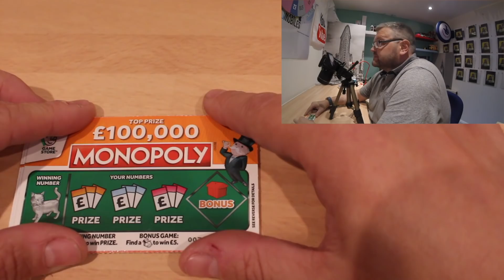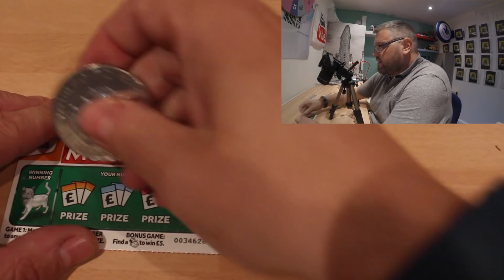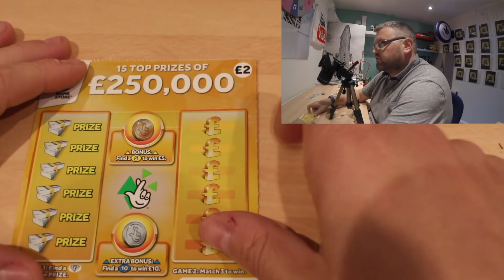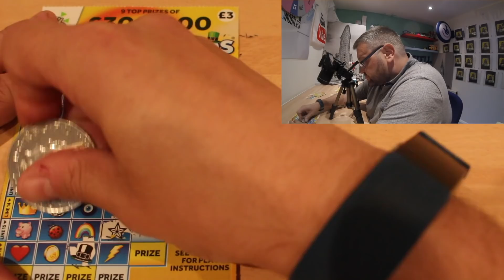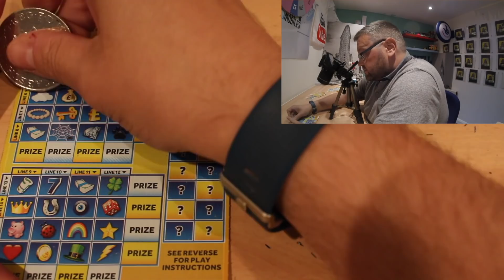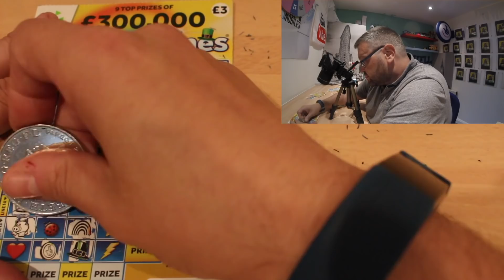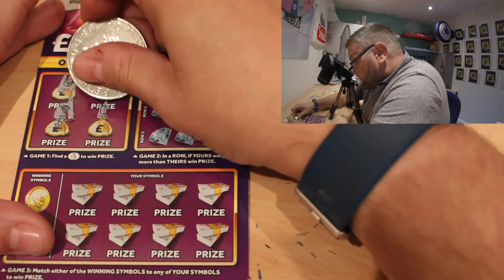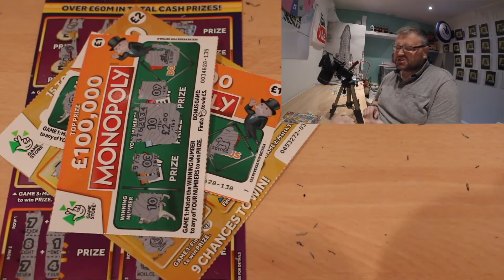Scratchcard carry on Tuesday